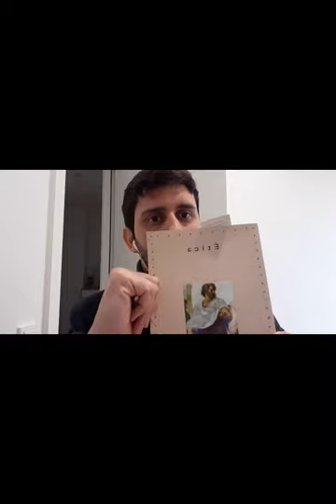¿Qué es la filosofía?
Aprender a filosofar no es fácil.  Menos aún si no sabemos lo que es la filosofía. Llevamos 2.500 años de tradición filosófica y aún no nos seguimos preguntando qué es la filosofía.  Hay muchas opiniones contrapuestas y se podría decir que hay tantas definiciones de filosofía como filósofos hay.

Entradas de  blog relacionadas :

La filosofía se enseña mal... ¡Punto!